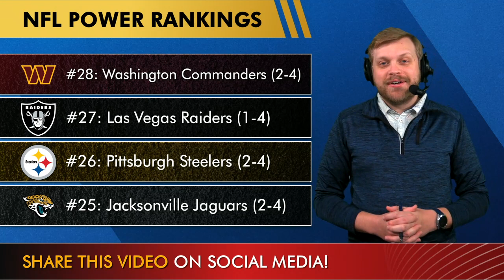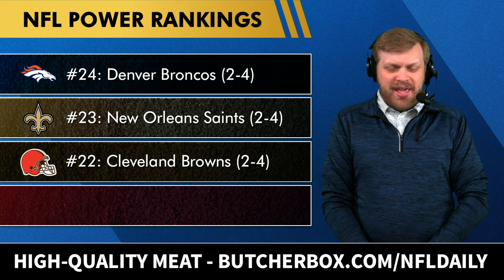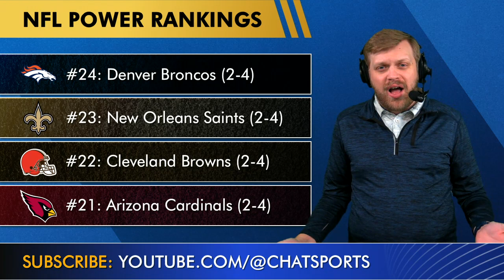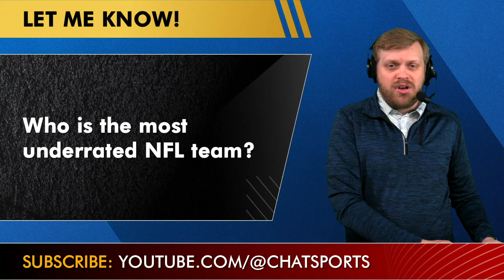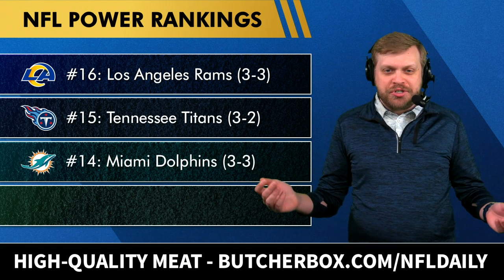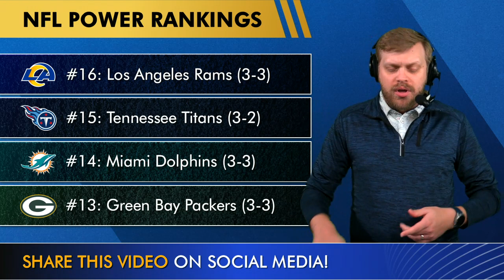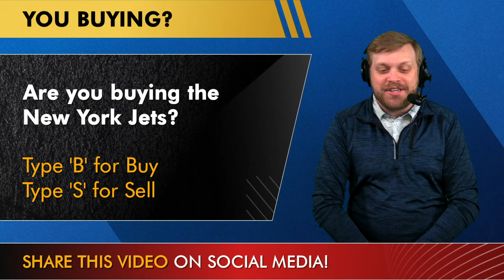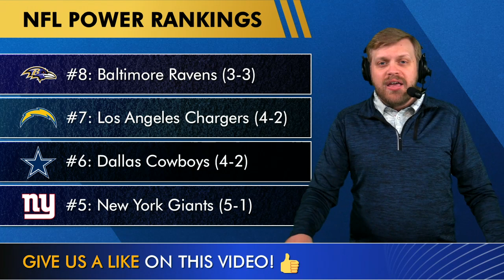NFL Power Rankings: All 32 Teams Ranked Entering Week 7 Of The 2022 NFL Season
2022 NFL Power Rankings following Week 6 of the NFL Season. The Philadelphia Eagles stay atop our NFL Power Rankings as the only undefeated NFL team in the 2022 season. The Carolina Panthers have the worst record in the NFL and are ranked the worst team in football for the 2nd straight week in the Chat Sports NFL Power Rankings. The Atlanta Falcons are the biggest mover this week, jumping 7 spots to rank 19th in the Week 7 NFL power rankings! NFL Daily host Tom Downey goes over every NFL team from #32 to #1.

They take the guesswork out of finding high-quality meat and seafood you can trust. Get just what you want delivered right to your doorstep, and FREE SHIPPING for the continental U.S. and no surprise fees. and use code NFLDAILY to get one 10 to 14 pound Turkey FREE in your first box.

NFL Power Rankings heading into NFL Week 7:
#32: Carolina Panthers (1-5) | LW: 32
#31: Houston Texans (1-3-1) | LW: 30
#30: Detroit Lions (1-4) | LW: 28
#29: Chicago Bears (2-4) | LW: 25
#28: Washington Commanders (2-4) | LW: 31
#27: Las Vegas Raiders (1-4) | LW: 27
#26: Pittsburgh Steelers (2-4) | LW: 29
#25: Jacksonville Jaguars (2-4) | LW: 19
#24: Denver Broncos (2-4) | LW: 23
#23: New Orleans Saints (2-4) | LW: 20
#22: Cleveland Browns (2-4) | LW: 17
#21: Arizona Cardinals (2-4) | LW: 18
#20: Seattle Seahawks (3-3) | LW: 24
#19: Atlanta Falcons (3-3) | LW: 26
#18: Indianapolis Colts (3-2-1) | LW: 22
#17: New England Patriots (3-3) | LW: 21
#16: Los Angeles Rams (3-3) | LW: 15
#15: Tennessee Titans (3-2) | LW: 13
#14: Miami Dolphins (3-3) | LW: 11
#13: Green Bay Packers (3-3) | LW: 10
#12: Cincinnati Bengals (3-3) | LW: 14
#11: San Francisco 49ers (3-3) | LW: 8
#10: New York Jets (4-2) | LW: 16
#9 Tampa Bay Bucs (3-3) | LW: 7
#8: Baltimore Ravens (3-3) | LW: 6
#7: Los Angeles Chargers (4-2) | LW: 12
#6: Dallas Cowboys (4-2) | LW: 4
#5: New York Giants (5-1) | LW: 9
#4: Minnesota Vikings (5-1) | LW: 5
#3: Kansas City Chiefs (4-2) | LW: 3
#2: Buffalo Bills (5-1) | LW: 2
#1: Philadelphia Eagles (6-0) | LW: 1

Grade our 2022 NFL Week 7 Power Rankings: A, B, C, D, for F!

NFL News today focuses on Monday Night Football. The Los Angeles Chargers beat the Denver Broncos and the questions about Nathaniel Hackett and Russell Wilson are growing even louder.

Type ‘ME’ if you’re tired of watching the Denver Broncos in primetime.

- MAJOR NFL Injury News On Randall Cobb, Dak Prescott, Kenny Pickett, Cameron Brate | NFL Week 6: ​​

The NFC East has 3 teams inside our top 6. Is the NFC Beast back? Y/N

Who ya got? Type ‘KC’ for the Chiefs or ‘SF’ for the 49ers

Most underrated NFL team?

Are you buying the Jets? Type ‘B’ for Buy, ‘S’ for Sell